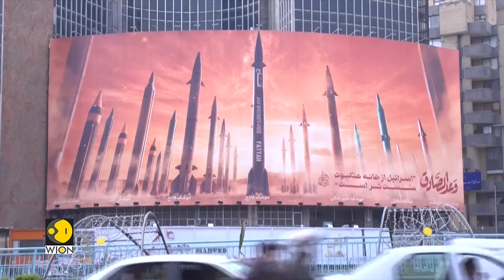Iran president helicopter crash: Supreme leader allows First Vice President to take charge | WION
Iranian President Ebrahim Raisi along with Iranian Foreign Minister have been killed in chopper crash. The fateful incident occurred after more than 12 hours of search and rescue operations. The death has sent shockwaves around the globe. The pertinent question what happens next. Watch in for more details!